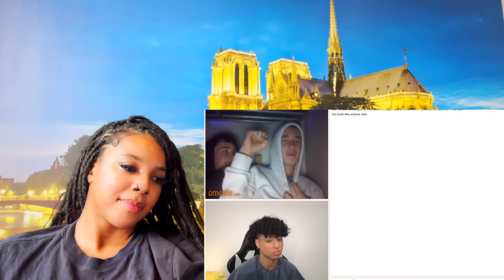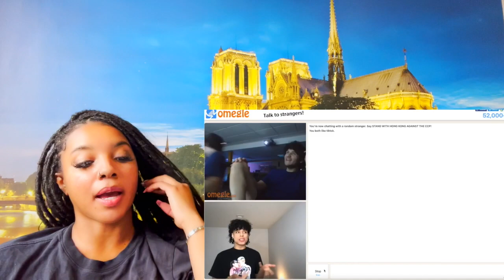Larray fell in love on OMEGLE | Reaction